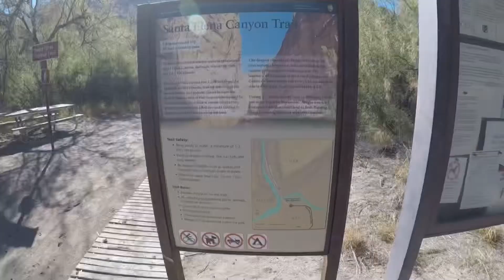Ross Maxwell Scenic Drive in Big Bend National Park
Day 2 of riding in Big Bend Texas. Great big Texas views of the park as you ride through. This was day 15 of Trip 3 in 2020.